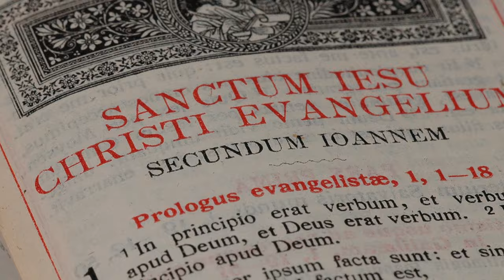Reklama FUB Kana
5.12. Zoom u 19h
registracija